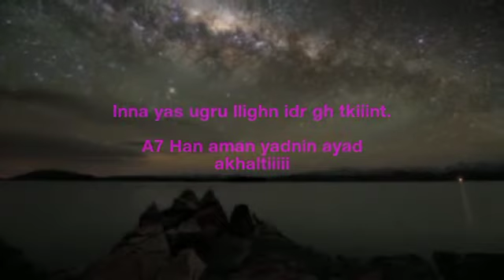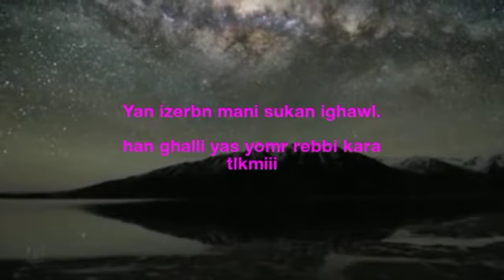جديد الشعر الأمازيغي Tamdyazt tamazight "tawada"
🌹ⵃⴰⴼⵉⴹ ⵙⵉⴼⴰⵡ🌹